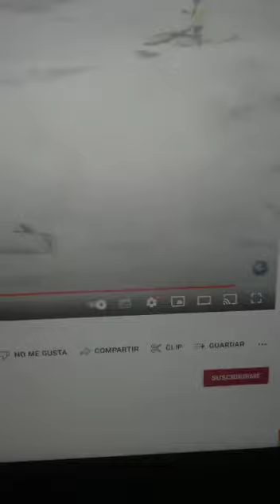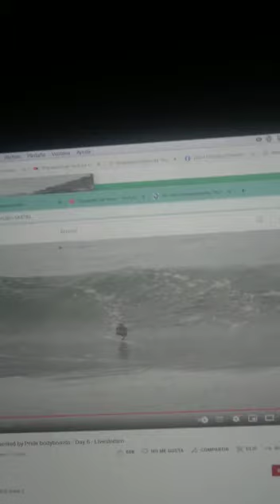Hermosa Historia de Matías Díaz - Arica Mundial de Bodyboard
Hoy 2 Chilenos pasaron al día FINAL del MUNDIAL de Bodyboard en Arica...y ocurrió algo hermoso, un reconocimiento MUTUO.